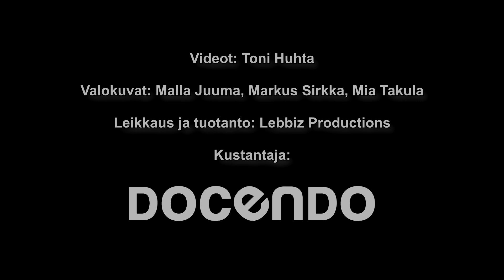Mia Takula Susien mailla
Tervetuloa Susien maille. Mia Takula vaelsi, hiihti ja telttaili yli 150 yötä suomalaisilla susireviireillä selvittääkseen, millaista niillä on.

Toni Huhdan riistakameravideot on kuvattu susireviirillä ilman houkuttimia tai haaskaa. Videoita ei ole kuvattu kuvauskojusta."

Mia Takula: Susien mailla (Docendo 2020), sidottu, 272 sivua. ISBN: 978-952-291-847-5